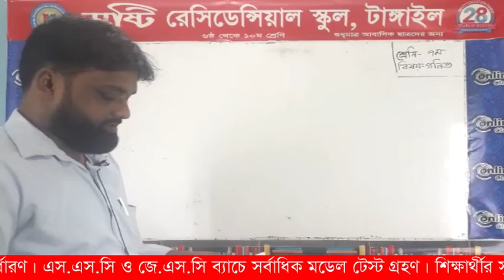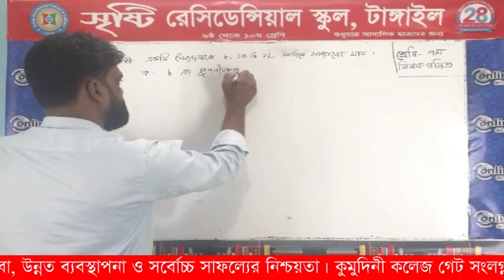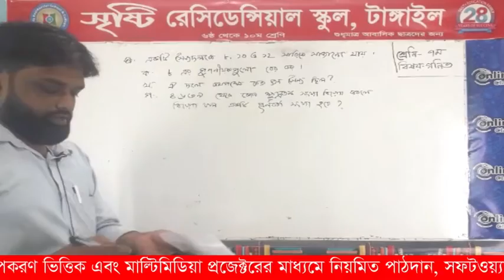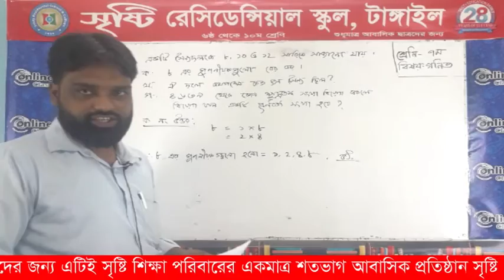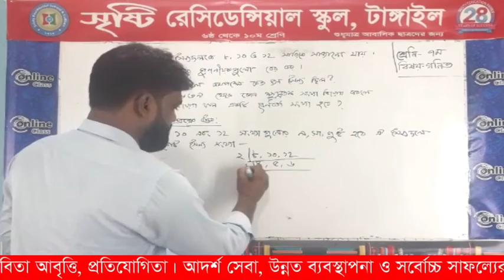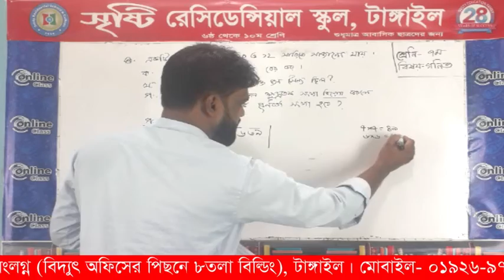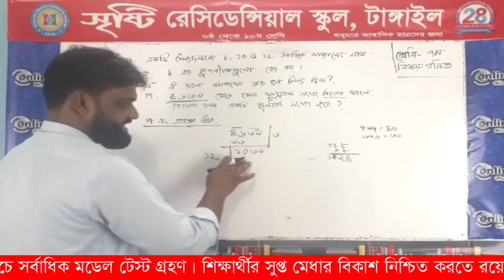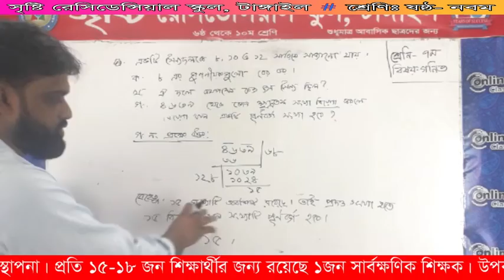সপ্তম/ গণিত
আসসালামু আলাইকুম।

সৃষ্টি রেসিডেন্সিয়াল স্কুল
***আদর্শ সেবা, উন্নত ব্যবস্থাপনা ও সর্বোচ্চ সাফল্যের নিশ্চয়তা
শুধু আবাসিক ছাত্রদের জন্য
ষষ্ঠ থেকে দশম শ্রেণি
বিজ্ঞান-ব্যবসায় শিক্ষা শাখা
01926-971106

অভিজ্ঞ শিক্ষক/ শিক্ষিকাগণ অনলাইনে মানসম্মত ক্লাস প্রস্তুত এর কাজ করছেন। প্রত্যেকদিন ৬ষ্ঠ থেকে ১০ম শ্রেণির সকল ক্লাস পর্যায়ক্রমে Sristy Residential School, Tangail ও সৃষ্টি রেসিডেন্সিয়াল স্কুল এর ওয়েব সাইটে আপলোড করা হচ্ছে । যা ডাউনলোড করে বাচ্চাদের পড়াতে পারবেন বা বাচ্চারা ক্লাস গুলো সুবিধা অনুযায়ী  বার বার দেখতে পারবে । এই মহাদুর্যোগের সময় সকলেই ঘরে থাকুন, সকলকে ঘরে রাখুন, সবাইকে সুস্থ থাকতে সাহায্য করুন।
### সাইদুর রহমান মিলন ###
### সহকারী শিক্ষক (ইংরেজি) ###
 ### ০১৬৩৫-৮১৮৮০০ ###